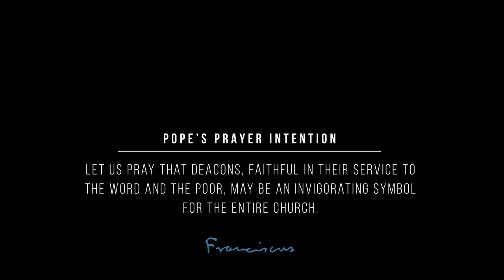The Pope Video of May 2020: For deacons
Deacons are not second-level priests.

They are part of the clergy and live their vocation in and with their family.

They are dedicated to the service of the poor, who carry within them the face of the suffering Christ.

They are the guardians of service in the Church.

Let us pray that deacons, faithful in their service to the Word and the poor, may be an invigorating symbol for the entire Church.